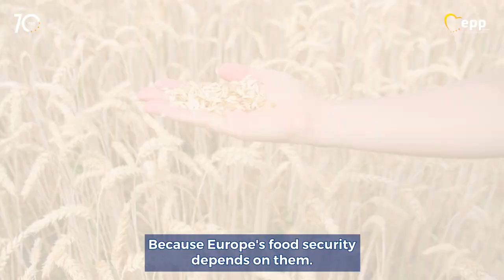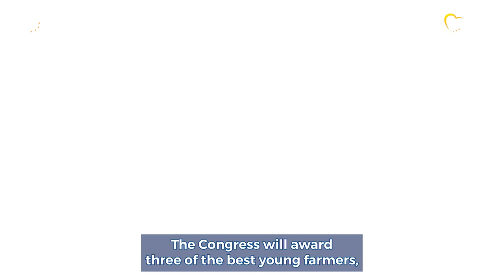Young EU farmers can count on the EPP Group!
Our MEPs Nuno Melo, Herbert Dorfmann, Juan Ignacio Zoido and Michaela Šojdrová are hosting the 9th European Congress of Young Farmers.

We want to show with this Congress innovative young farmers from all over Europe, and I think young farmers who are interested in seeing colleagues from all over Europe who are innovative, who invest in innovation.

The Congress will also award three of the best young farmers to highlight how they can be drivers of change and key to achieving greener agriculture in the European Union through innovation.